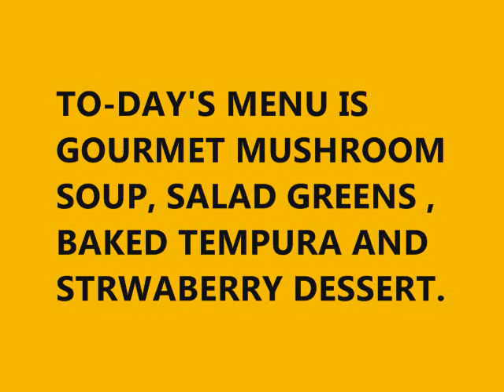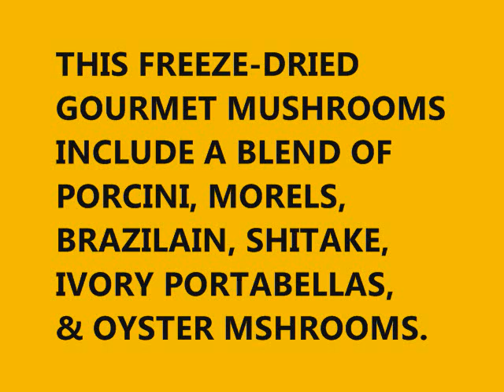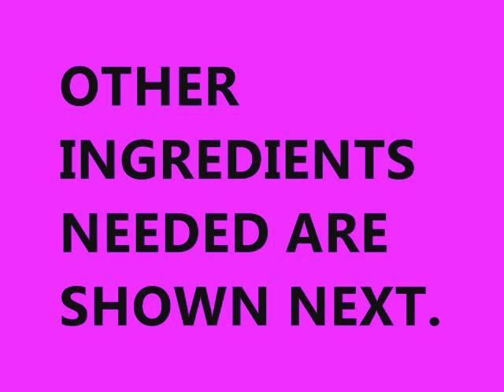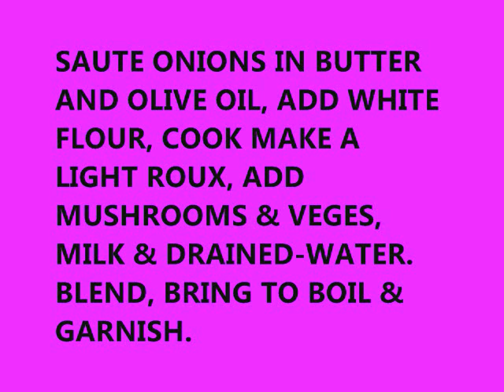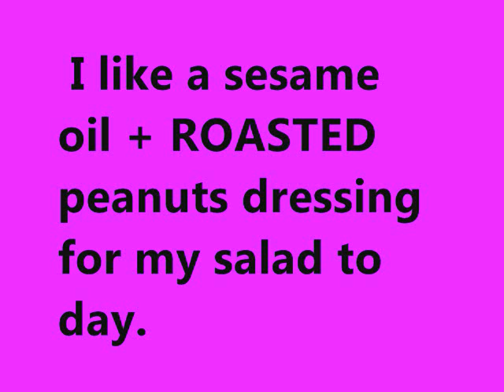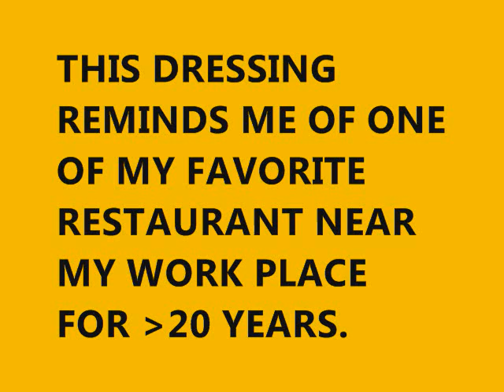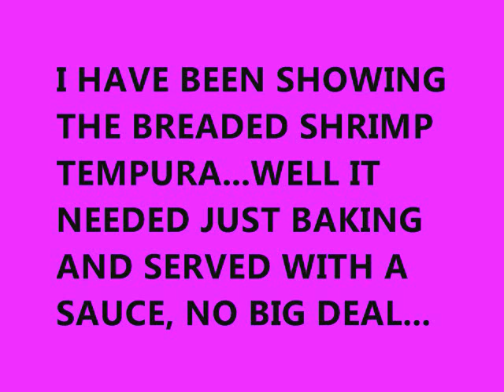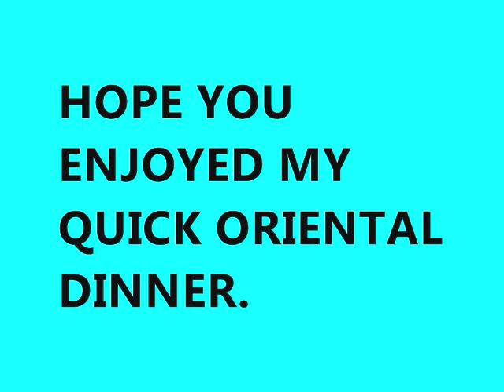349 BHAL'S COMPLETE OREINTAL DINNER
ONEMAN show gives you a simple method to make ORIENTAL style dinner, a creamy SOUP from FREEZE-DRIED MUSHROOMS, sesame seed oil dressed salad and baked SHRIMP-TEMPURA with quick strawberry desert.